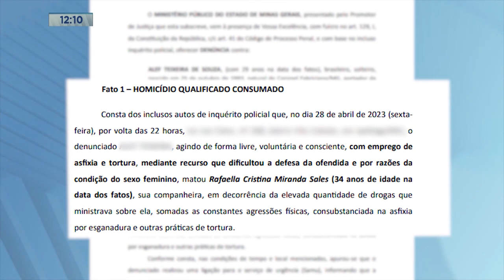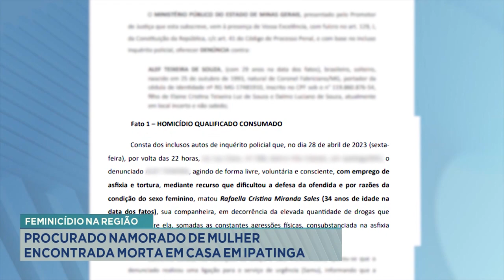Feminicídio na Região: Procurado Namorado de Mulher Encontrada Morta em Casa em Ipatinga.